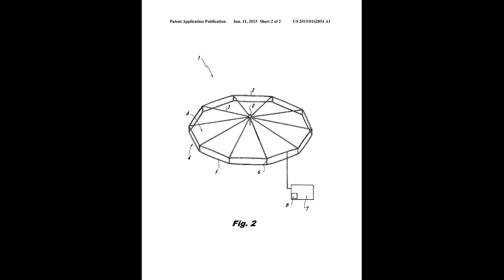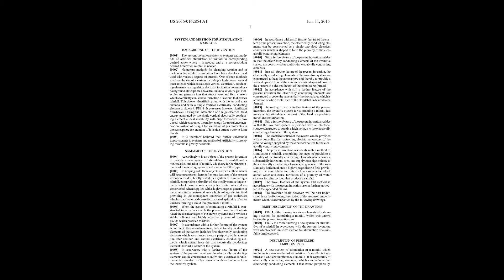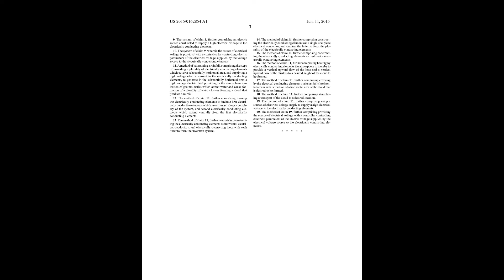2013 2015 System and Method for Stimulating Rainfall US20150162854A1 Ionization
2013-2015 System and Method for Stimulating Rainfall US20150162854A1 Ionization